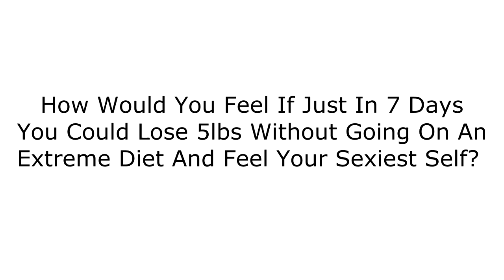Locust Valley Personal Trainer Shows Women How To Lose 5lbs In 7 Days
Meta Burn Fitness Studio